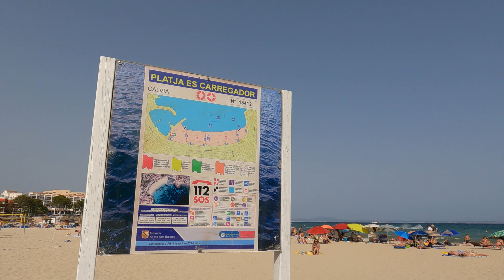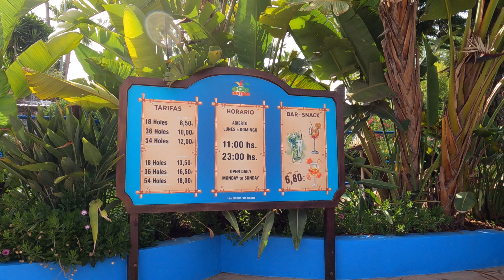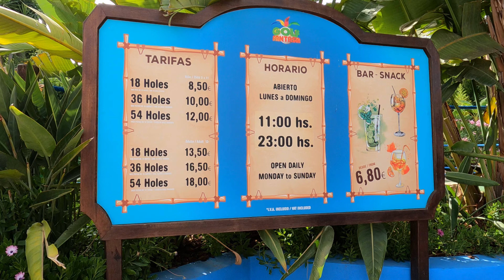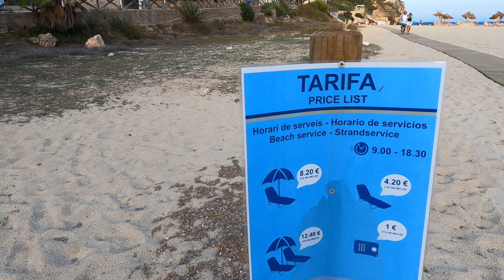Mallorca's Stunning Beaches: Top 10 Exposed 4K UHD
In this video, we're taking you on a virtual beach walk through the top 10 best beaches in Mallorca, Spain. From crystal clear waters to stunning views, you'll see why these beaches are a must-visit when on the island. Join us as we explore the best of the best in Mallorca!